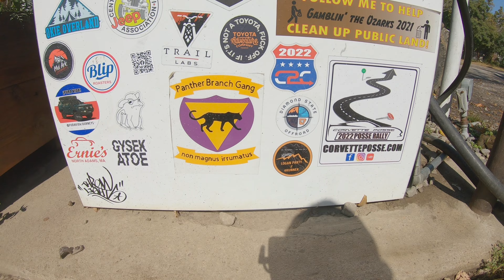Visiting Oark Cafe and General Store while Overlanding Ozark Nation Forrest before Rendezvous (RITO)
In this video, we visit the iconic Oark Cafe and General Store while we continue our exploration of the Ozark National Forrest leading up to Rendezvous in the Ozarks 2022!